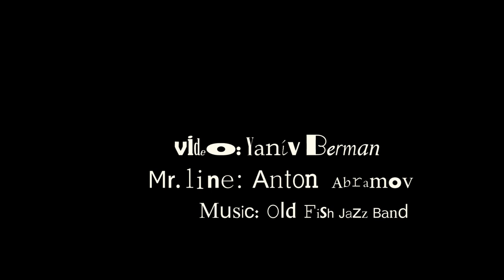La Linea - Anton Avramov Metal Wire Artist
Artist: Anton Avramov
Video: Yaniv Berman